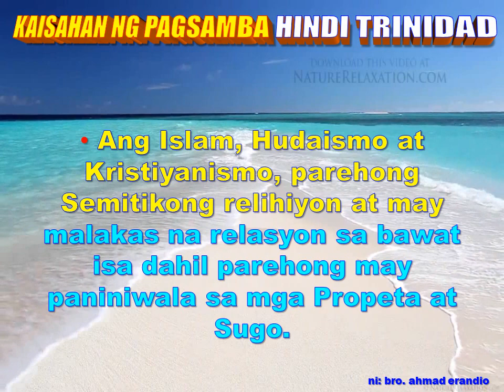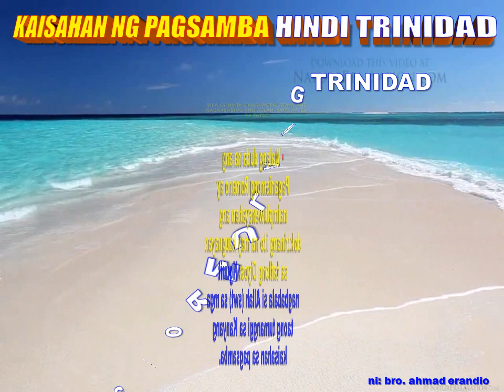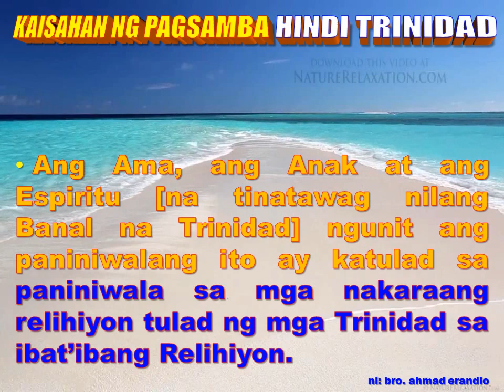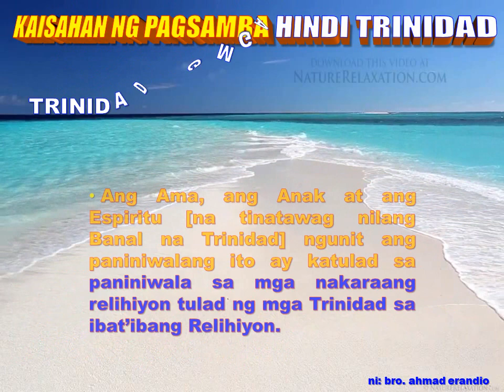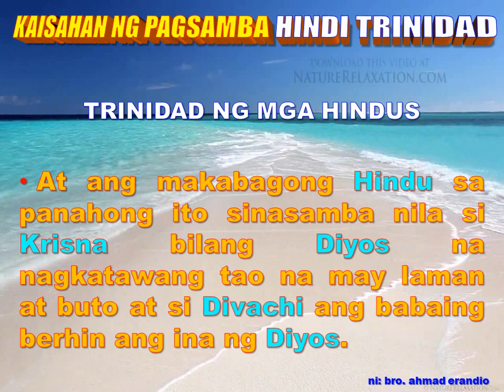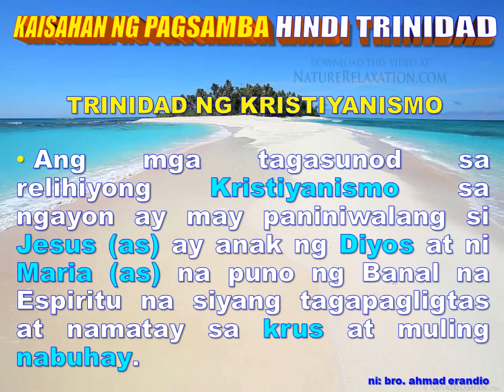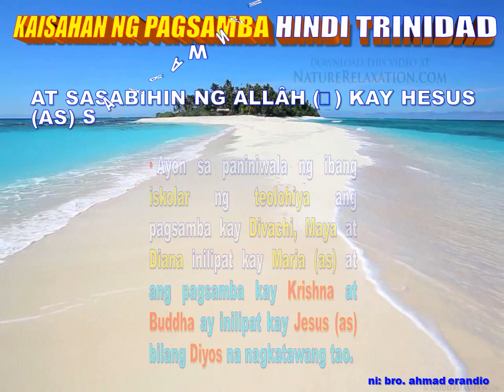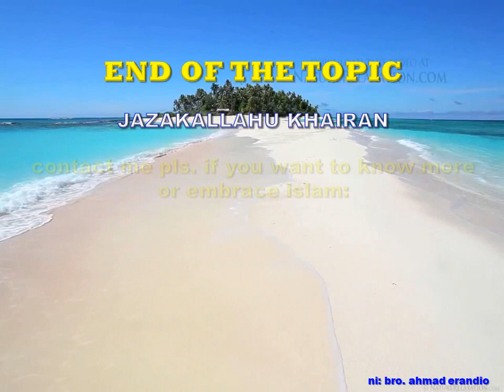KAISAHAN NG PAGSAMBA SA DIYOS HINDI TRINIDAD (ni: ahmad erandio)